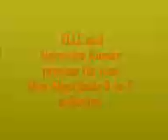ELLE Magazine and Narendra Kumar preview his new 'Non Negotiable 9 to 5' collection